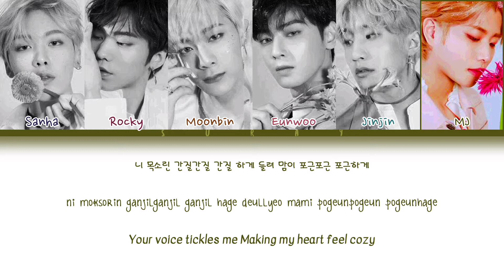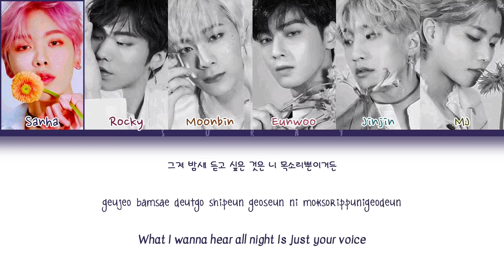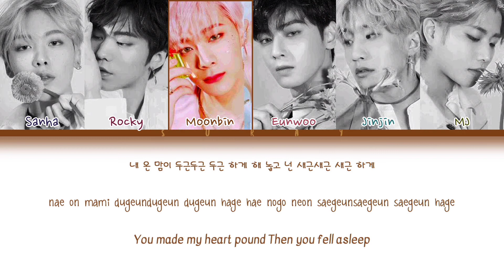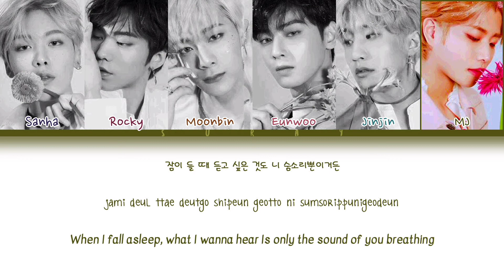ASTRO (아스트로) – ALL NIGHT (전화해) (Han|Rom|Eng) Color Coded Lyrics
→Track : All Night (전화해)
→Artist : ASTRO (아스트로)
→Album :[#1] All Light
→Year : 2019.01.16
→Bias : Eunwoo ❤